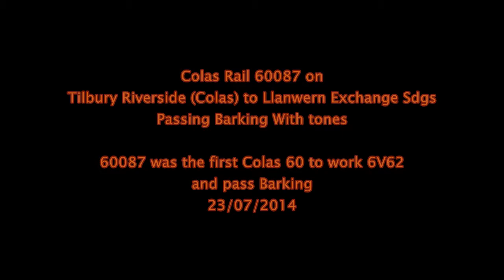Colas Rail 60087 on 6V62 Tilbury Riverside to Llanwern Exchange Sdgs Passing Barking 23/07/2014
Colas Rail 60087 on 6V62 Tilbury Riverside (Colas) to Llanwern Exchange Sdgs